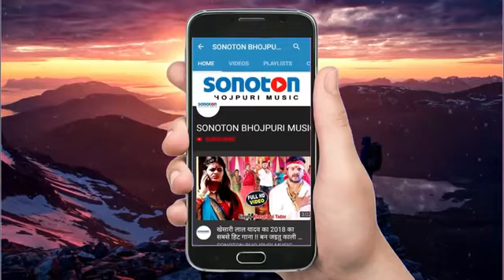सरस्वती पूजा जुलूस स्पेशल वीडियो सॉन्ग 2021 l बबुआ पेट के भीतरी रोवत बा हो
संजय सांवरिया का भाई वीरेंद्र बिहारी का l न्यू Dj आर्केस्ट्रा सॉन्ग 2021 l मारेला लोगवा नजरिया हो

सामाजिक लोकगीत सॉन्ग 2021 l सैया बेची तरकारी l Saiya Bechi Tarkari l RCM MUSIC l Virender Bihari

बबुआ पेट के भीतरी रोवत बा हो | 2021 का सबसे हिट गाना | Virender bihari | New Bhojpuri Video Song

स्वर.. वीरेंद्र बिहारी

गीत...लखींद्र कुमार

सहयोग..राज किशोर जी

पासवान जी के बेटा चोली फरले बा इस गाने को लेकर सिंगर संजय सांवरिया को जान से मारने का धमकी दिया गया

Paswan jike Betta Cholli Pharle Ba 📲Call Recoding

हाई पासवान होली में हिला के बाह देहम रे l इस गानेेे को लेकर सिंगर संजय सांवरिया को धमकी मिला 📲Call Recoding

Rcm Music 2020 Viral Call Record

Paswan Jike Betta Cholli Farle Ba